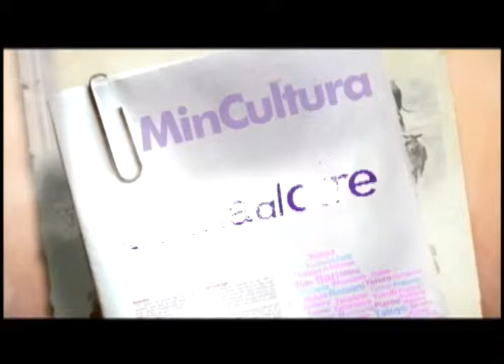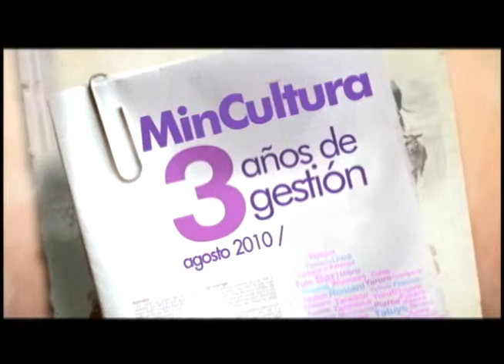75 nuevas bibliotecas públicas para Colombia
Nunca antes se habían construido tantas bibliotecas públicas municipales como en este gobierno. Entre 1998, fecha de la creación del Ministerio y julio de 2010, es decir, en 13.5 años, se entregaron 100 bibliotecas. Entre agosto de 2010 y diciembre de 2013 se entregarán 75 bibliotecas, superando la meta del cuatrienio de 68 proyectos de infraestructura cultural construidos.